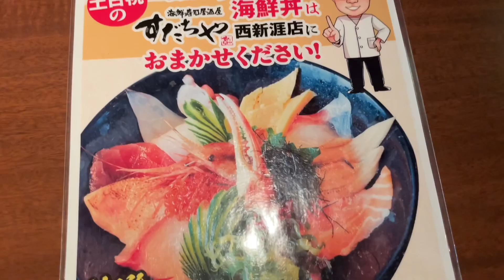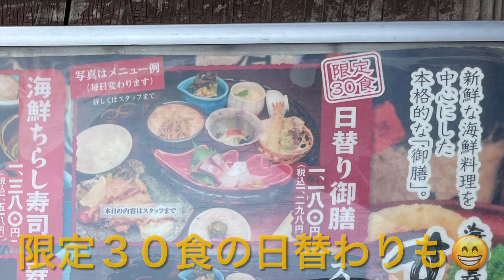【福山市】土日祝の特別海鮮丼と1日限定30食のランチを食べてみた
広島県福山市西前新涯町にある「海鮮居酒屋すだちや西新涯店」の高コスパな海鮮丼とランチを食べてみた